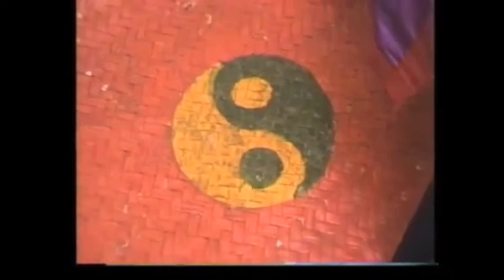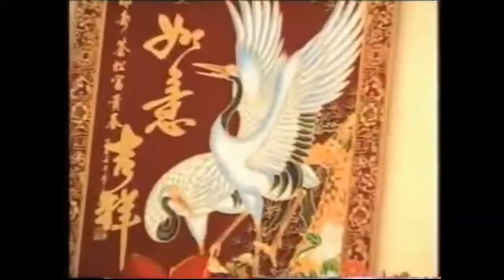ACARA NIKAHAN TRADISI BENTENG TANGERANG PART.1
Acara adat cio tau pernikahan adat benteng tangerang